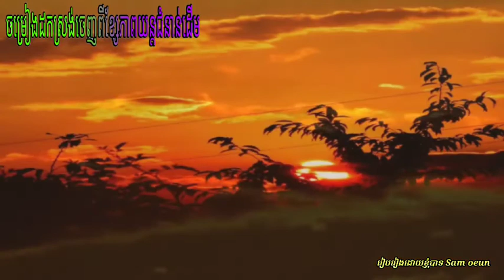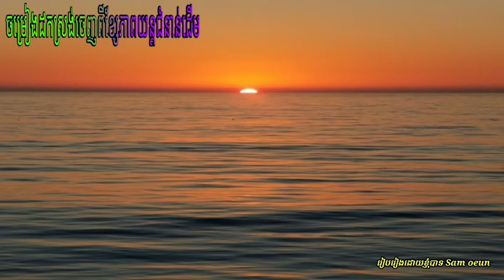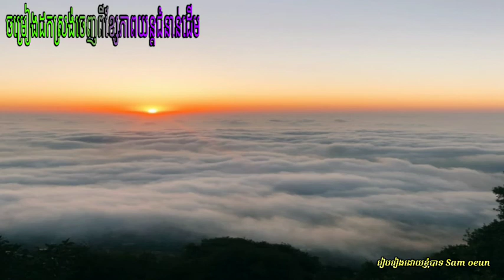ទំនួញស្នេហ៍ព្រះជិនវង្ស ច្រៀងដោយ អ្នកស្រី រស់សេរីសុទ្ធា